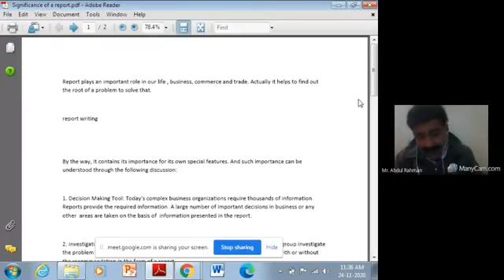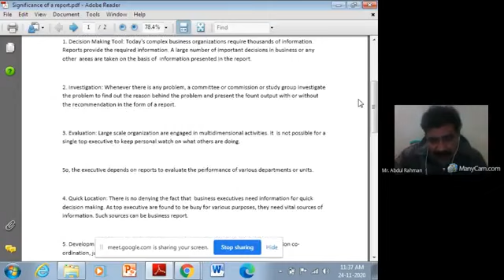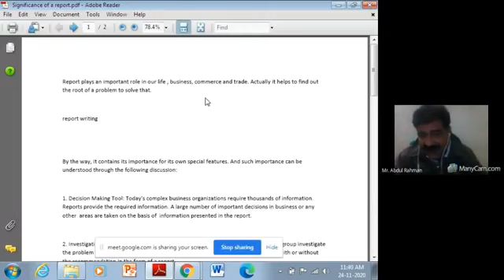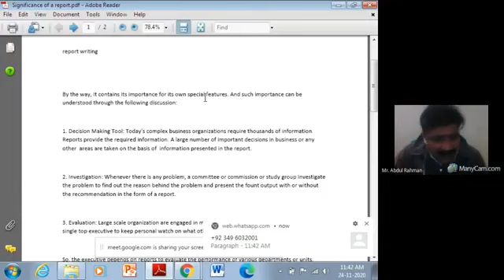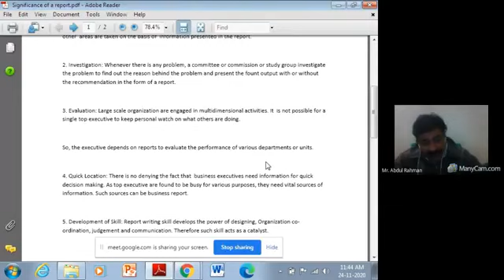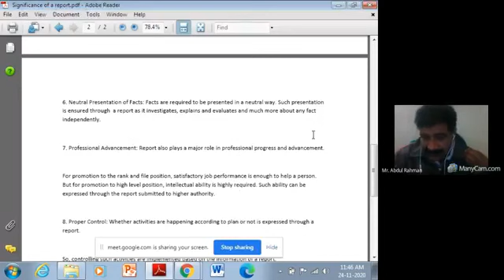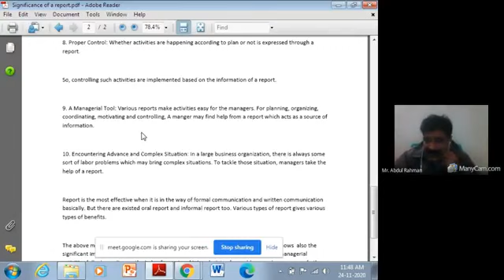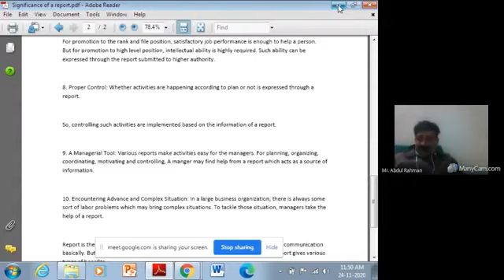English Lecture ; Report Writing